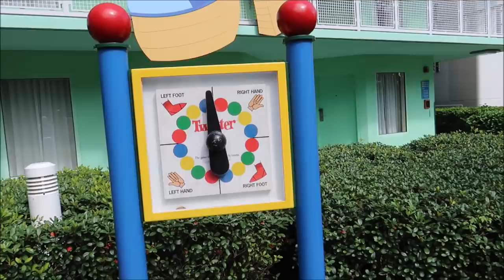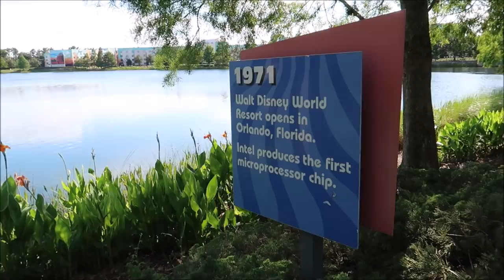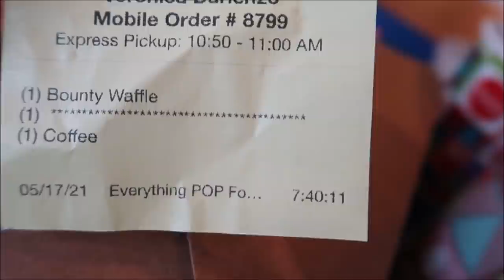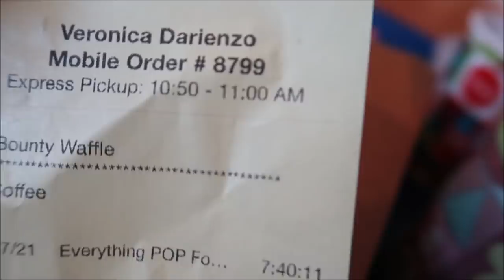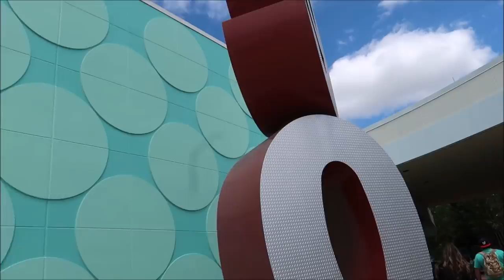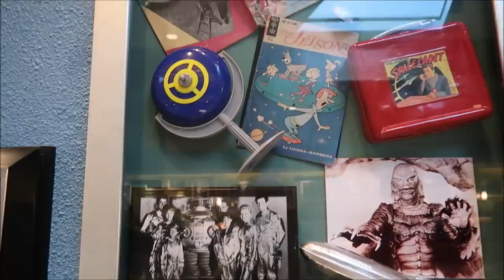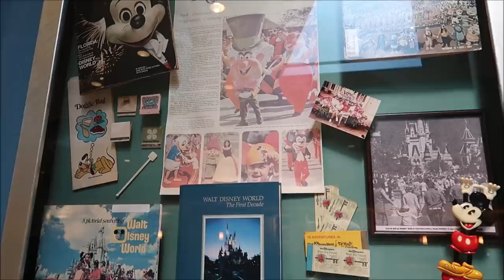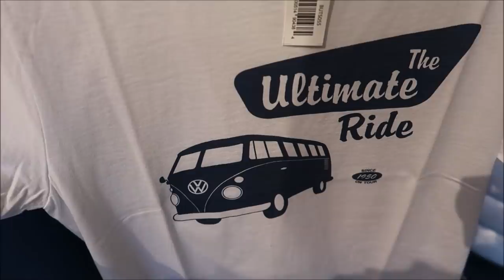Staying at Pop Century for the night!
Today we check into pop century and have a fun time :D
We eat at beaches and cream and just swim and things!